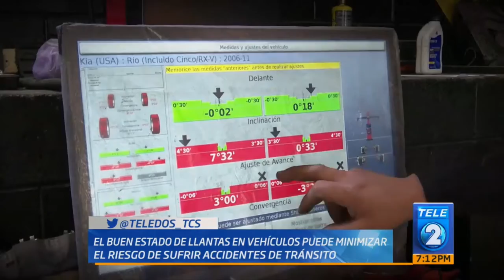Atención a las llantas de los vehículos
Prevenir algunos accidentes de tránsito es posible; siempre y cuando, los
automovilistas presten atención, al mantenimiento de sus vehículos
Por ejemplo, utilizar llantas adecuadas y en buen estado, puede evitar
siniestros en carretera. Por eso, en la siguiente nota, le mostramos cómo
darles un buen mantenimiento a los neumáticos de su auto.